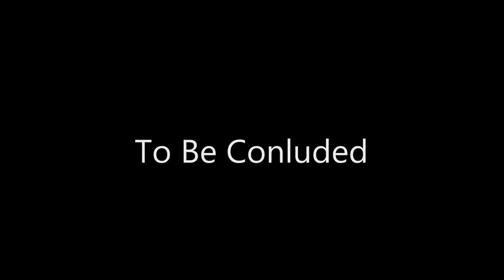Episode 8 Deleted Scenes Part 3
Part 3of 4 from the Pogo Philly United After Party includes the costume contest featuring one of the kids of Yucky Ducky Gaming & Yucky Ducky kids as one of the kids who was involved she’s dressed up as a Charizard, appearances by PkmnMasterHolly, Sinn Badd, Reversal, and other YouTubers who were at the event.